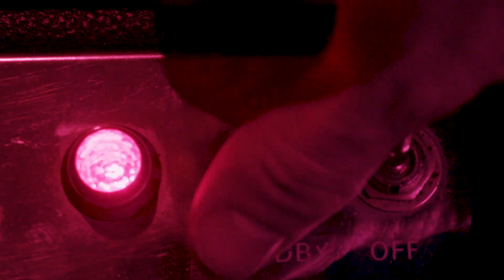Bonsai Trees - VICE GRIPS (Music Video)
Download our new single "Vice Grips" at bonsaitrees.bandcamp.com for free!

Music video by Josh Wagner

See Bonsai Trees live and in person this spring:
3/8 - Baltimore, MD @ The Shamrock Inn
3/9 - Virginia Beach, VA @ Cocomo Joe's
3/21 - Newark, DE @ Bob Ross
3/22 - Purchase, NY @ Soulstation
3/23 - Lowell, MA @ The Tip
3/24 - Portland, ME @ Sun Tiki Studios
3/26 - Winooski, VT @ Gloom Garden
3/27 - Binghamton, NY @ The Purple Room
3/28 - Buffalo, NY @ Sugar City
3/29 - Toledo, OH @ Village Idiot
3/30 - Fayetteville, WV @ The Grove
4/5 - State College, PA @ Singing OnStage
4/12 - New Brunswick, NJ @ House Show